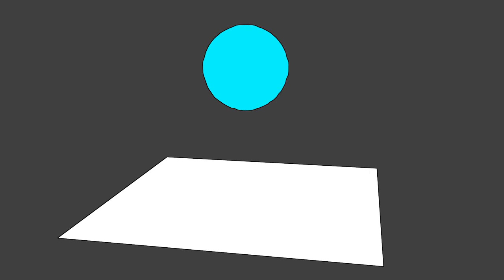shaderless water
first dabblings into shaderless materials.